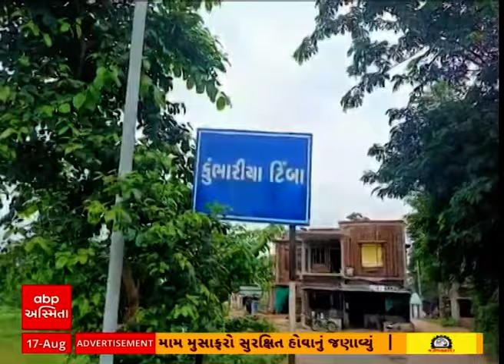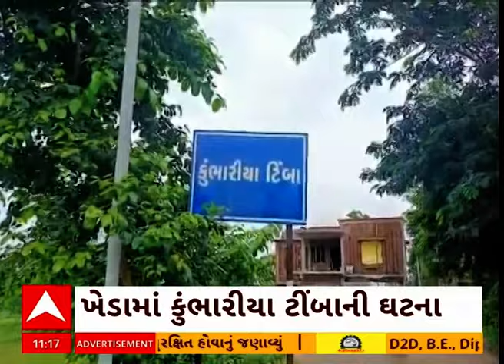Kheda News | ખેડાના ખુંભારીયા ગામે પશુમાલિકોની દાદાગીરી, સ્કૂલના ગેટ બહાર બાંધ્યા પશુ, જુઓ અહેવાલ